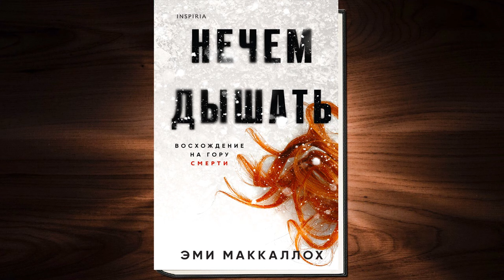Нечем дышать. Зарубежный Детектив (Эми Маккаллох) Аудиокнига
Описание книги
САМАЯ ЗАХВАТЫВАЮЩАЯ КРИМИНАЛЬНАЯ КНИГА МЕСЯЦА ПО ВЕРСИИ SANDAY TIMES.
НОЯБРЬСКИЙ ТРИЛЛЕР МЕСЯЦА ПО ВЕРСИИ WATERSTONES.
ВХОДИТ В ТОП-3 РЕЙТИНГОВ TIMES И ЗАНИМАЕТ ПЕРВОЕ МЕСТО В ТОП-20 ЛЮБИТЕЛЕЙ ХУДОЖЕСТВЕННОЙ ЛИТЕРАТУРЫ ПО ВЕРСИИ КНИГОТОРГОВЦЕВ.
ПРАВА НА КНИГУ ПРОДАНЫ В 15 СТРАН.
Герметичный триллер в экстремальных условиях высокогорья: ты оказался один на один со стихией, страшным кислородным голоданием и человеком, способным на крайнее зло.
Что испытывает человек, когда стоит на краю самой высокой точки мира?
Сесили Вонг понятия не имеет. Она убеждена: покорение вершин – не для нее. Однако, когда культовый альпинист Чарльз Маквей приглашает ее в экспедицию на Манаслу, восьмую по высоте гору в мире, соглашается – ведь ей обещано эксклюзивное интервью. Это будет настоящая информационная бомба и грандиозный прорыв в карьере…
Но когда на горе по очереди погибают два высококлассных альпиниста, а самой Сесили подбрасывают записку «НА ГОРЕ ПРОИЗОШЛО УБИЙСТВО. БЕГИ», девушка понимает: она в опасности.
Вот только поворачивать назад слишком поздно. Оказавшись высоко в горах, в одном из самых отдаленных уголков мира, среди бушующей стихии, она вынуждена бороться за выживание… пока члены экспедиции гибнут один за другим от руки неведомого убийцы…
«Я поднялся на Манаслу с Эми. Она профи». – Нирмал Пурджа, автор книги «За гранью возможного» и звезда документального фильма Netflix «14 вершин».
«Если вы ищете книгу, которая заставит вас трепетать, то вы нашли ее! Действие происходит в леденящей душу зоне смерти. Я сидела на краешке стула. Мне нравилось погружаться в мир альпинизма с его высокими ставками. Эми блестяще показывает, насколько рискованна эта обстановка, обстановка, которая может стать еще более смертоносной… Обязательно к прочтению». – Сара Пирс, автор бестселлера «Санаторий»
«Тот факт, что Маккаллох действительно поднялась на Манаслу, позволяет ей основать свой триллер на личном опыте. Маккаллох знает, каково это – совершить коммерческое восхождение на восьмитысячник. Она знает, каково это – быть новичком в окружении гидов, шерп и более опытных альпинистов. Она знает, каково это – оказаться в обществе амбициозных и иногда неприятных незнакомцев. В обстановке, требующей взаимного доверия. И знает, каково это – быть одной из немногих женщин на горе, чувствовать себя мишенью для женоненавистничества и нежелательных сексуальных домогательств. И вот, в промежутках между смертями и препятствиями, через которые идет сюжет, Маккаллох демонстрирует свои знания из первых рук – в процессе завоевывая наше доверие как читателей и проливая неприятный свет на менее замечательные аспекты альпинизма». – Climbing.com

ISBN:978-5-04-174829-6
Переводчик:Марина Павлычева
Чтец:Людмила Чайковская
Издатель:INSPIRIA
Правообладатель:Эксмо